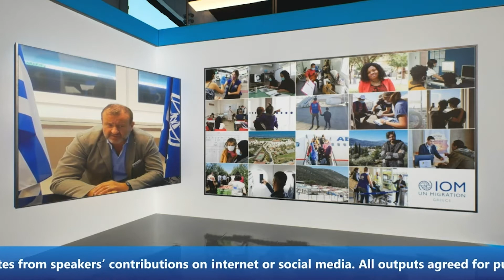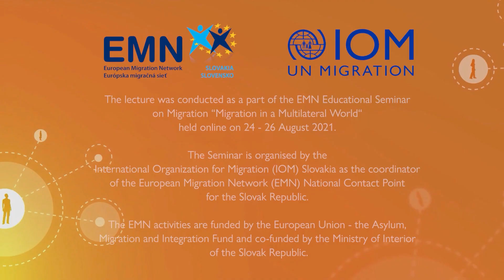Life Inside Greek Refugee Camps – lecture by Gianluca Rocco (English, 2021)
Hear directly from an expert in Greece about the migratory situation in the country and how the refugees, including unaccompanied migrant children, live in and outside the Greek refugee camps. You will also learn how the current crisis in Afghanistan is related to migration to Greece.

This lecture was given by Gianluca Rocco, Chief of IOM mission in Greece, during the 8th EMN Educational Seminar on Migration entitled “Migration in a Multilateral World“

Sources related to this lecture you can find on the

Since 2012, the Seminar is organised by the International Organization for Migration Slovakia as the coordinator of the Slovak EMN National Contact Point.

The EMN Slovakia activities are funded by the European Union – the Asylum, Migration and Integration Fund and co-funded by the Ministry of Interior of the Slovak Republic.